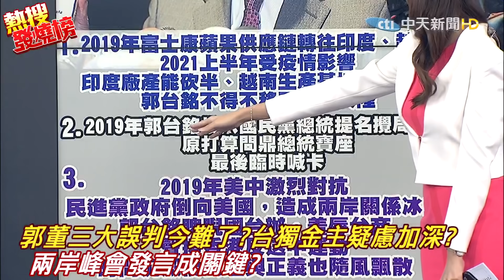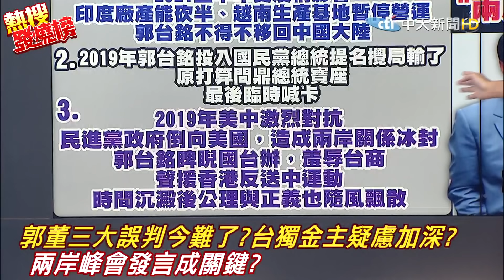郭董三大誤判今難了?台獨金主疑慮加深?兩岸峰會發言成關鍵?@中天新聞CtiNews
歌名: Sunspots
作者: Jeremy Blake
類型: Dance & Electronic
氣氛: Happy Music